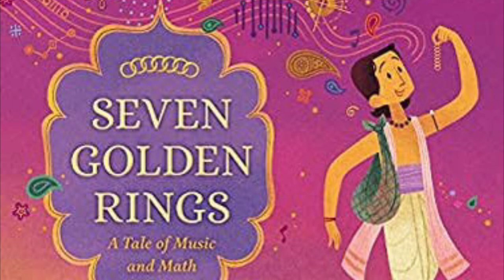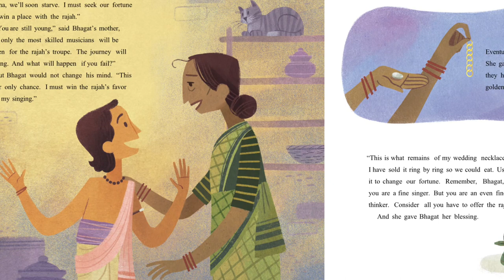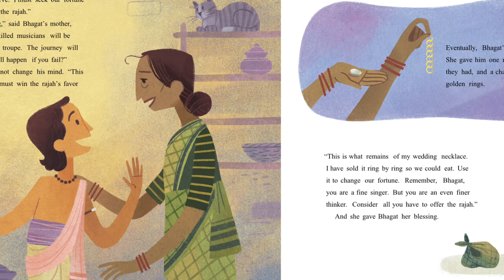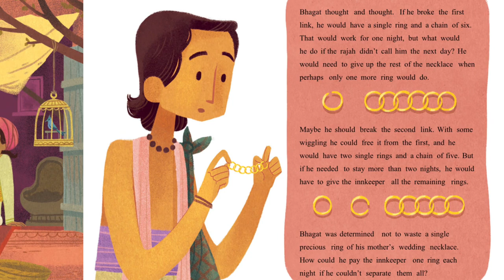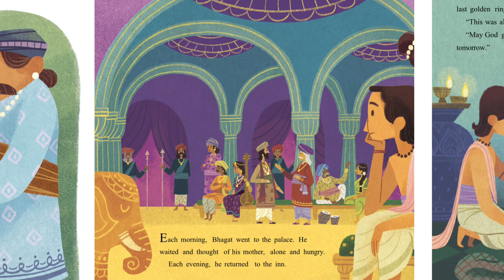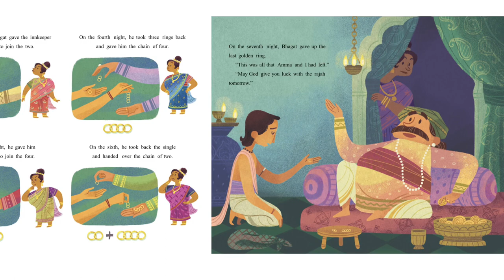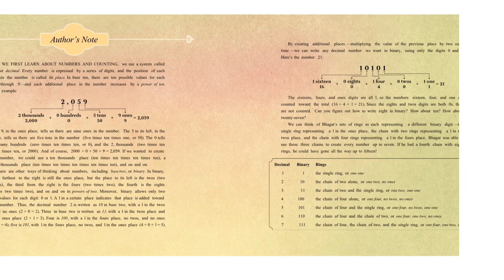Seven Golden Rings: A Tale of Music and Math by Rajani LaRocca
In ancient India, a boy named Bhagat travels to the city, hoping to become a singer in the Rajah’s court. To pay for his lodging￼, he carries his families entire fortune, a single rupee and a chain of seven golden rings. But the innkeeper in the city demands one ring per night and every link snipped costs one rupee. How can Bhagat pay for his room without giving the whole chain away? This delightful picture book celebrates creative thinking, the joys of music and math, and binary numbers the root of all Computing.